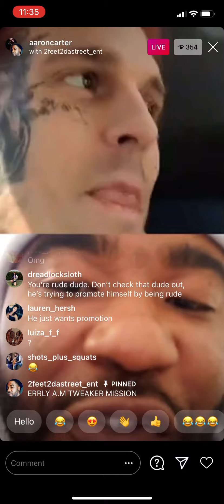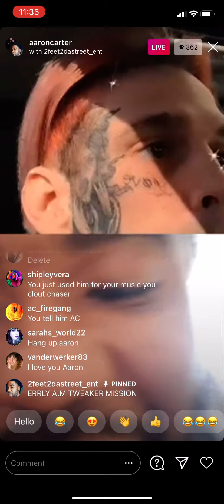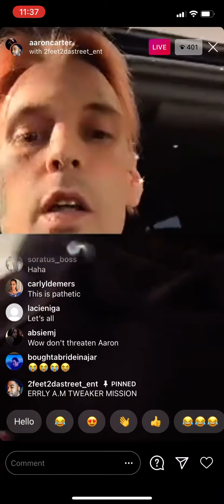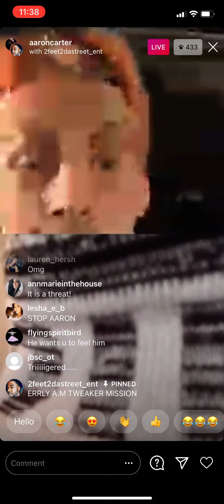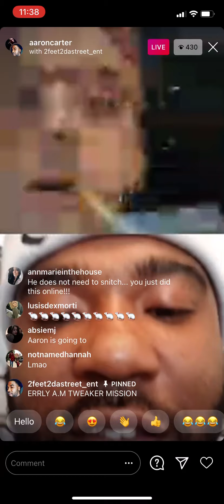Aaron Carter gets scared and asks for help from the police and his groupies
Aaron carter is only a “real thug” until someone who he can’t dominate and control goes live with him. Then he snitches and cries for the police and his fans to help him fight his battles.